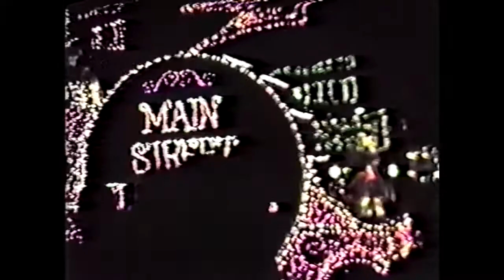Main Street Electrical Parade, Magic Kingdom, April 1987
This video of the Main Street Electrical Parade at the Magic Kingdom in Walt Disney World was filmed in April 1987. The parade features a special float for the 15th Anniversary of Walt Disney World.